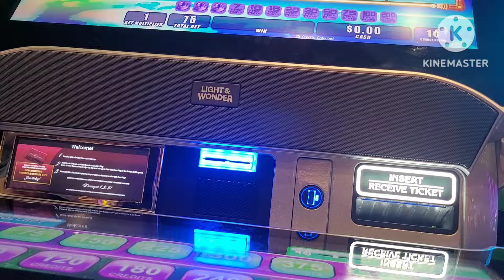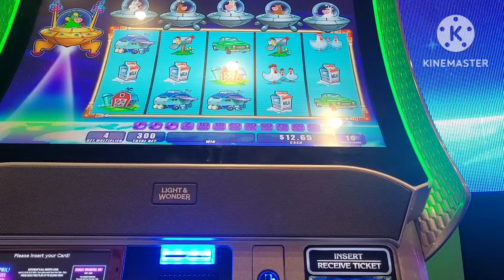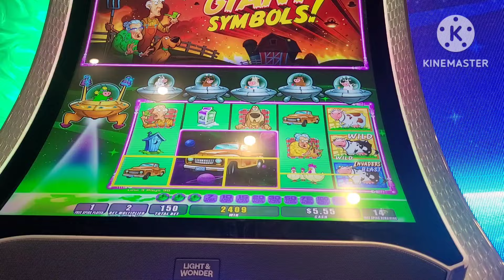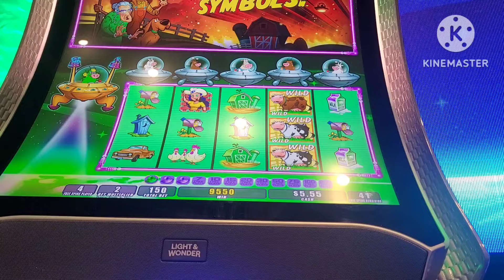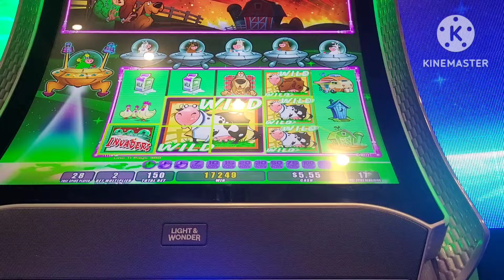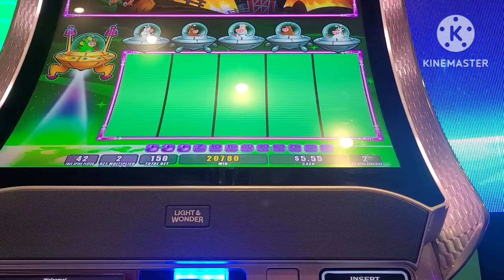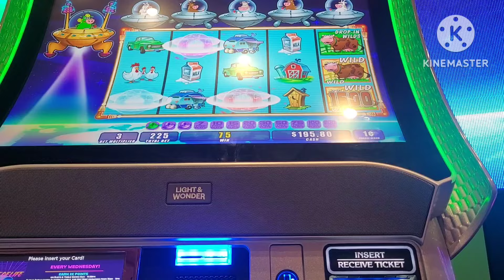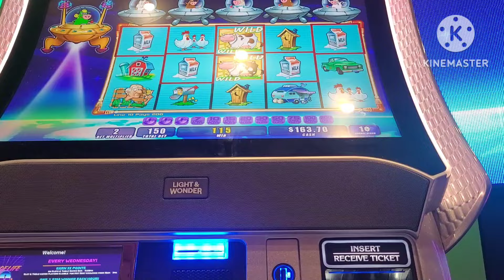Invader attack from planet moolah | Giant wild blast so amazing